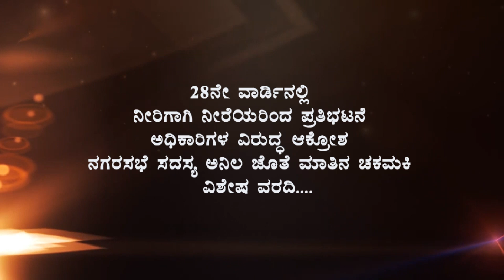prime time with anant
28ನೇ ವಾರ್ಡಿನಲ್ಲಿ
ನೀರಿಗಾಗಿ ನೀರೆಯರಿಂದ ಪ್ರತಿಭಟನೆ
ಅಧಿಕಾರಿಗಳ ವಿರುದ್ಧ ಆಕ್ರೋಶ
ನಗರಸಭೆ ಸದಸ್ಯ ಅನಿಲ ಜೊತೆ ಮಾತಿನ ಚಕಮಕಿ
ವಿಶೇಷ ವರದಿ.